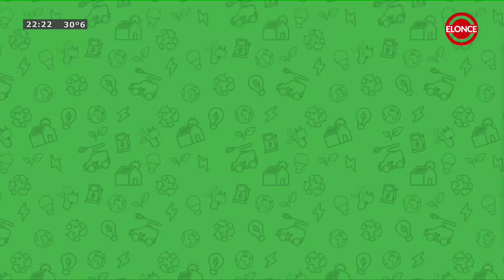Quien Dice Que - Programa 13/03/23